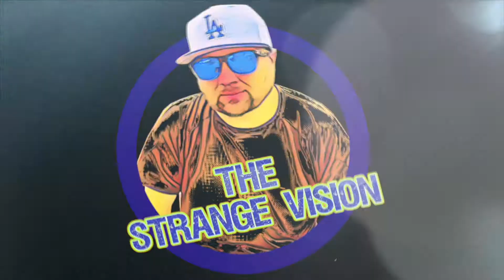New Starlight Coca Cola Space Flavor Limited Edition | Drink Review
Trying New Limited Edition Coke Cola Strarlight Space Flavor.